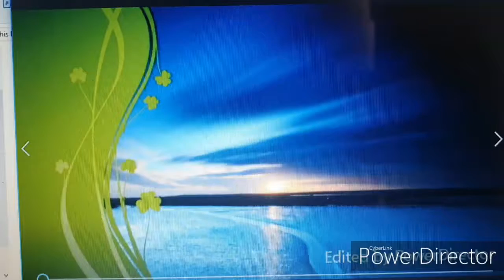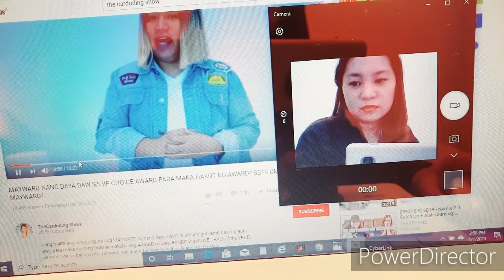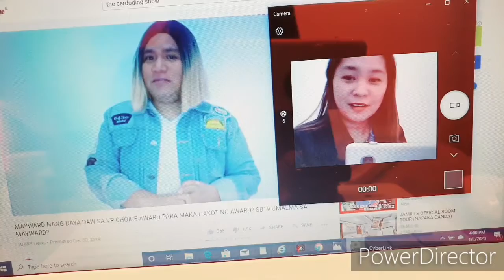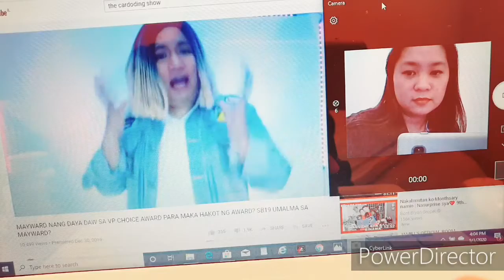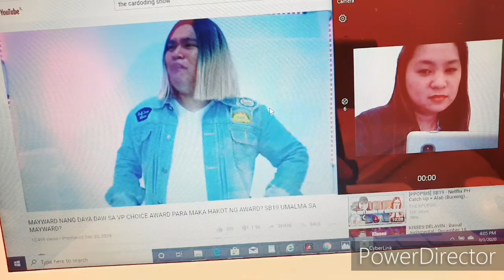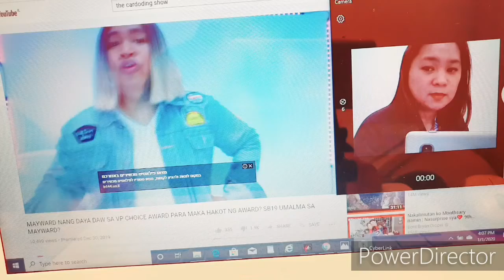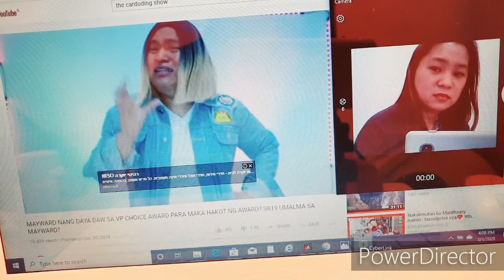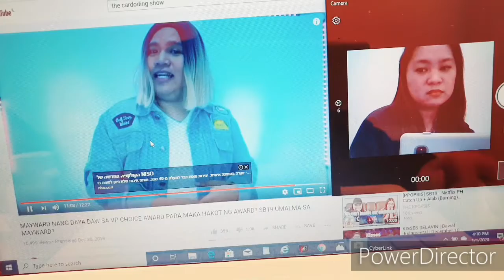Reaction video about fandom issue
Sasayangin ko ulit ung ilang minuto nyo.. pero sana mag enjoy kau... kagaya ng sav ni kua ni mo, opinyon ko labg po ito.. walang personalan.. anumang aking nasav ay  tangin saking palagay po lamang...
No infringement entended..
A'TINs behave...